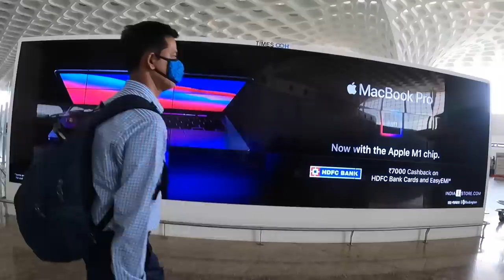MY FIRST SOLO INTERNATIONAL TRIP !! I Vlog I Rohit Zinjurke I Reactionboi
& TO TURN ON BELL NOTIFICTION 🔔